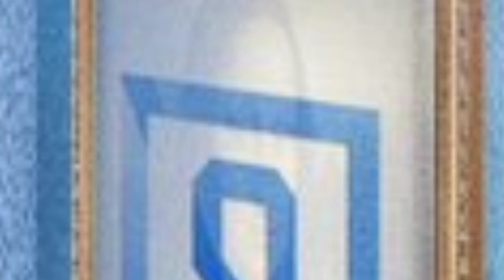Lisa Returns to Youth With You 3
[Script]
Brace yourselves for some breaking goosebumps-inducing news.
Teaser posters for Youth With You 3 have been released and it becomes even more evident that Lisa Laoshi will be returning to the elimination reality show.

In the poster, eagle-eyed fans can see the back legs of a cat as well as an obscure image of the Mona Lisa, clearly alluding to Lisa's highly anticipated return to China.

After the recent announcement of Lisa's Bvlgari global ambassador role, this added news is building us up for another epic year for our royal maknae.